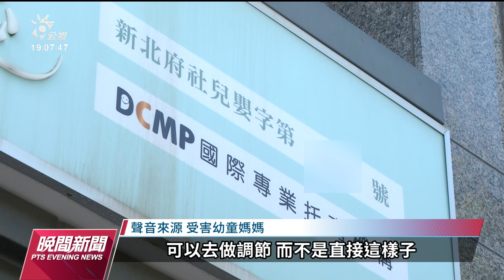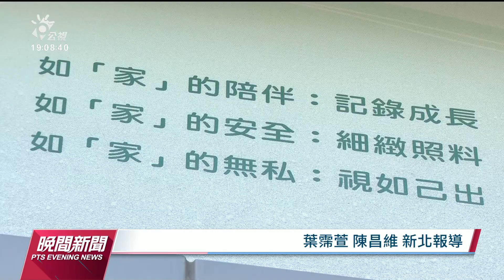林口托嬰中心爆虐嬰 主管與園方罰15萬及18萬｜20230609 公視晚間新聞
新北林口一家托嬰中心爆出負責人疑似因幼童不配合換尿布，粗魯扯弄孩子，甚至多次暴力拍打大腿。家長向社會局陳情，事後該名負責人處15萬元罰鍰，托嬰中心也裁處18萬元罰鍰。